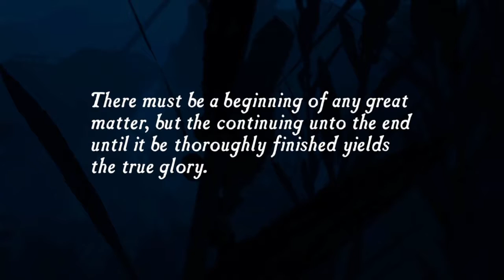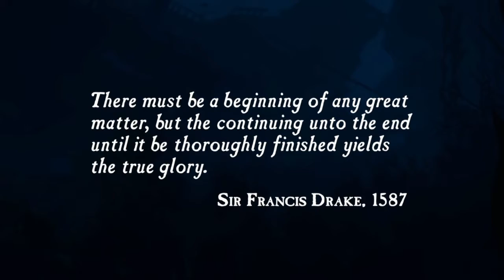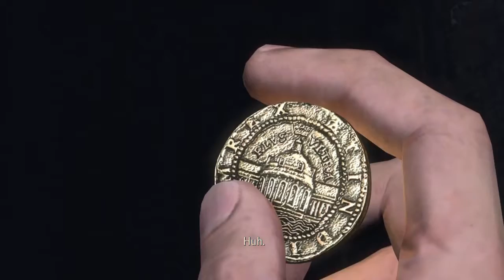I LOVE THIS GAME! | Uncharted: Drakes Fortune Remastered (Part 1)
Guys I absolutely love this game and cannot wait for y'all to see it! Please enjoy!! I will leave these uncut because honestly I am too lazy lmao. Btw the music at the beginning is not the music from the game. The music is to prevent the video from getting copyrighted for the music that is there originally.